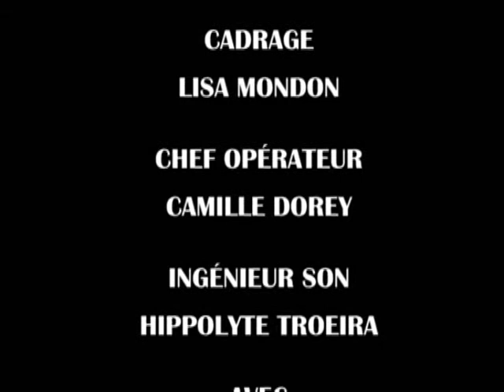Hippolyte T. - Court métrage - L3 2012-13